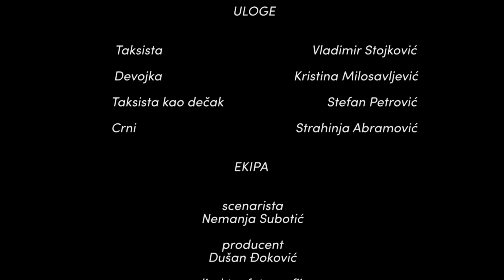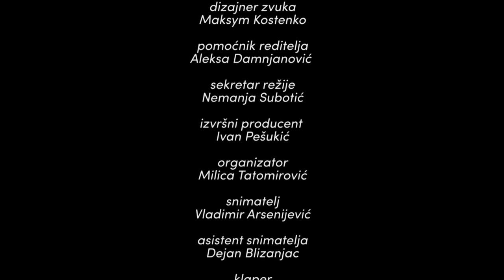Kad sam bio mlad - Nemanja Subotic